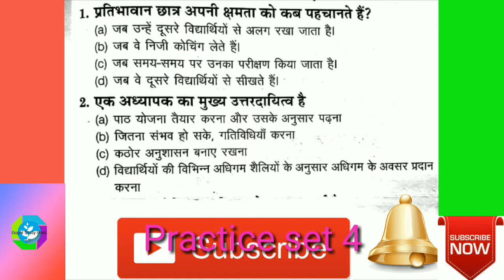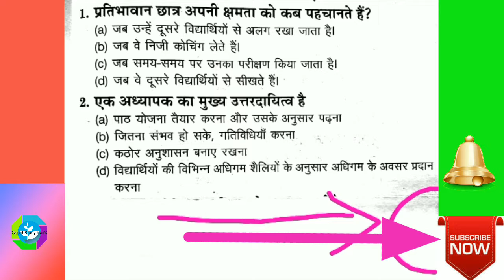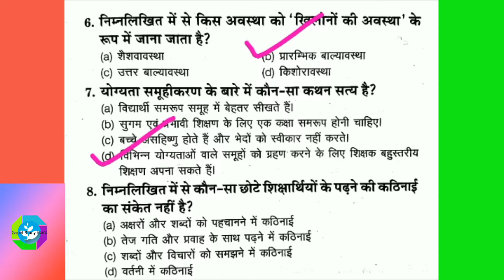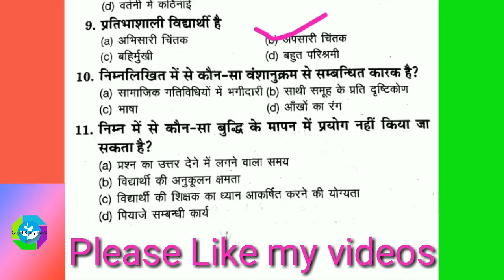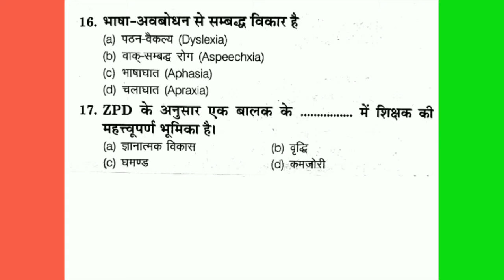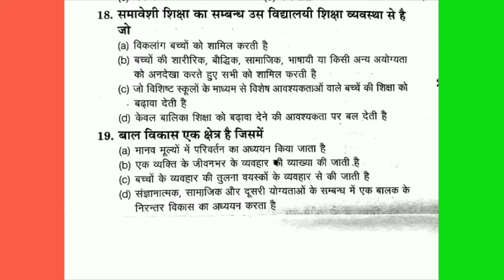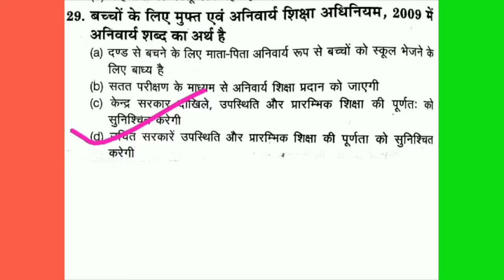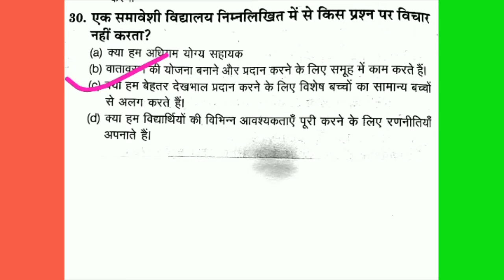बाल विकास प्रैक्टिस सेट-4 CTET 2018 ,ALL TET II Child development Practice Hindi में ,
Hello friends
नमस्कार दोस्तों मेरा नाम है गोपाल और आप देख रहे है ,गोपाल स्टडी पॉइंट।
दोस्तों में आप सभी का आपके अपने चैनल गोपाल स्टडी पॉइंट में आपका हार्दिक स्वागत करता हूँ ,आज में आपके लिए लेकर आया हूँ।